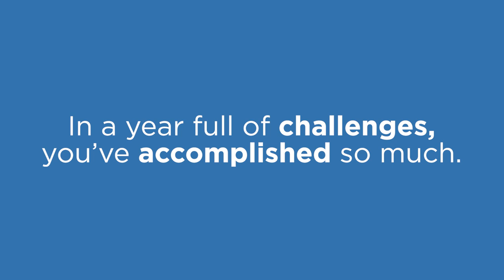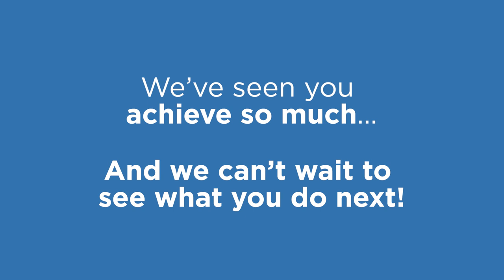Congratulations, Tufts University Class of 2021!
Hundreds of fans of the Class of 2021 came together from every campus and from all around the world to congratulate the newest Tufts graduates. Enjoy this collection of video well-wishes from faculty, staff, fellow students, families, friends, and alumni in celebration of the graduates of Tufts University.